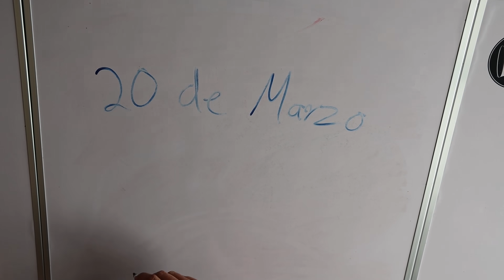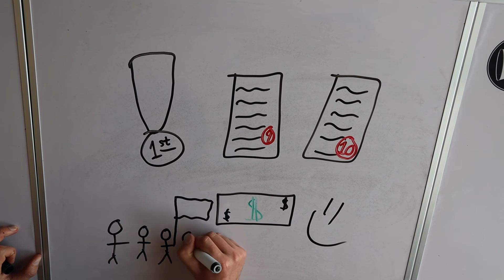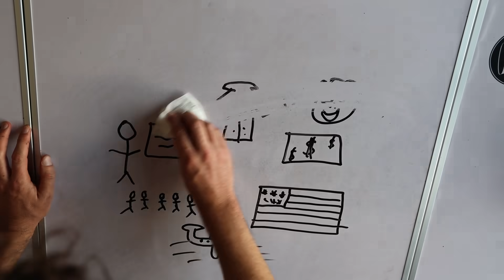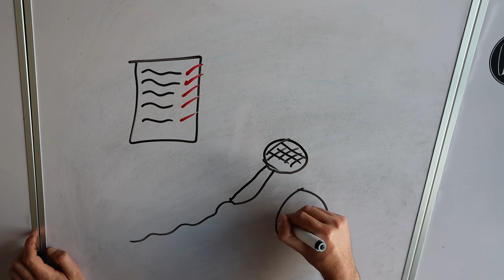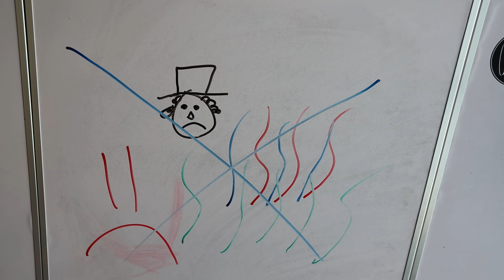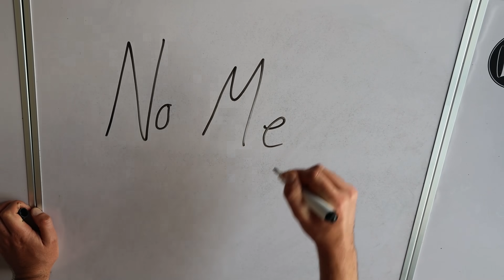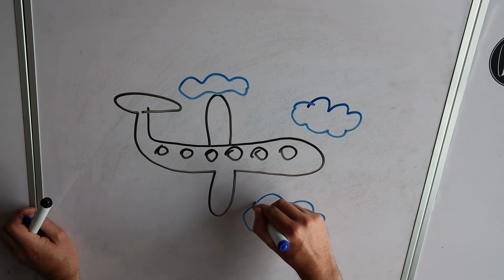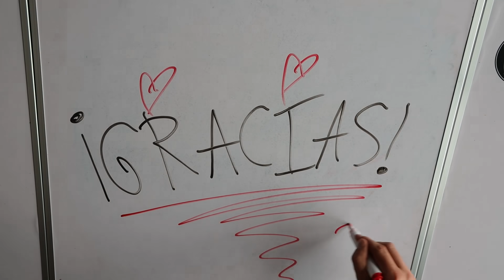DRAW MY LIFE: Luisito Comunica